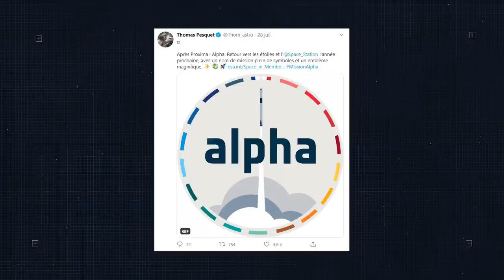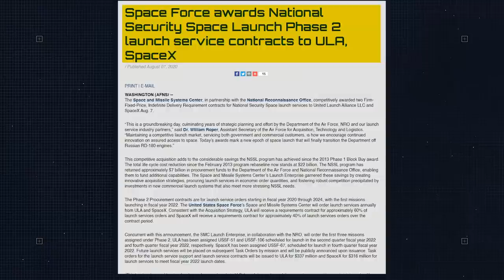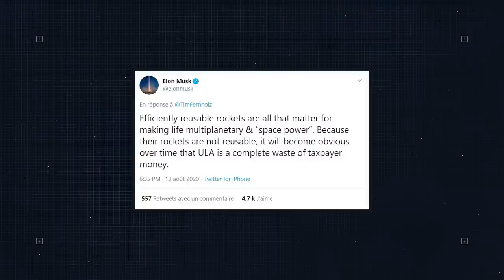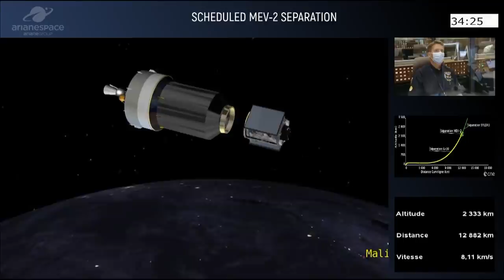Accident à l'Observatoire d'Arecibo | La Minute Spatiale E05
Les infos de l'espace du mois d'Aout :

Le Starship de SpaceX fait encore parler de lui, le Dragon Crew également avec son retour sur terre. On parle aussi du module Russe Nauka, de notre astronaute préféré, Thomas Pesquet, du rover Persévérance et pour finir du radiotélescope Arecibo, qui a été endommagé à la suite de la rupture d’un câble.

Correction : je parle bien évidemment du Starship SN5 et non pas de SN4 ou SN6 comme c'est marqué ! Bel emmêlage de pinceau !